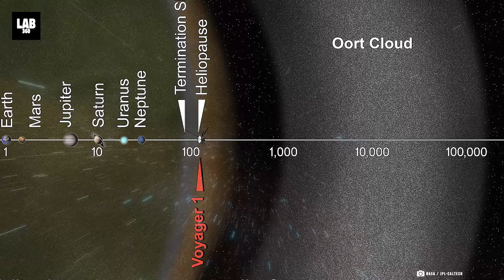Don't Miss the Comet of the Century: Brighter Than Venus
Are you ready for the celestial event of a lifetime? Get ready to witness Comet C/2023 A3 (Tsuchinshan-ATLAS), the comet of the year, as it races towards us, promising to outshine the brightest stars in the sky!

In this video, we dive deep into everything you need to know about this spectacular cosmic visitor. Discovered by astronomers in South Africa and China, Comet A3 is currently journeying between Mars and Jupiter, but come September and October, it will be visible to the naked eye, with a dazzling tail stretching across the sky!

🌌 **Key Highlights:**
- Discover the secrets of Comet A3's long journey from the Oort Cloud.
- Learn the best times and locations to witness this once-in-a-lifetime event.
- Find out why this comet could outshine even Venus in the night sky!

Don't miss out on the chance to witness history in the making! 🚀✨